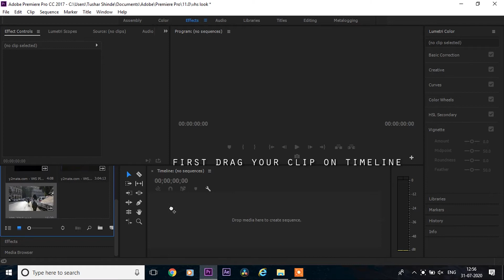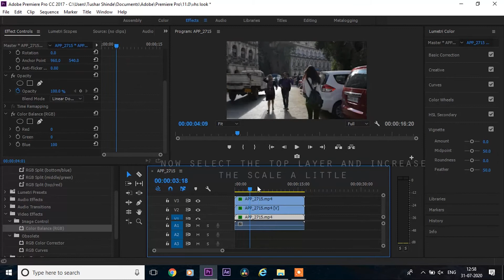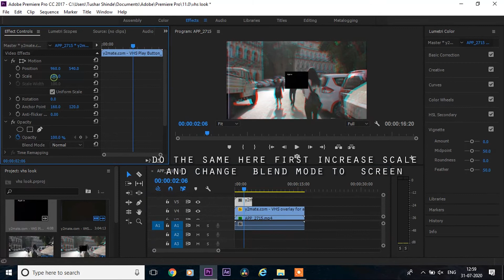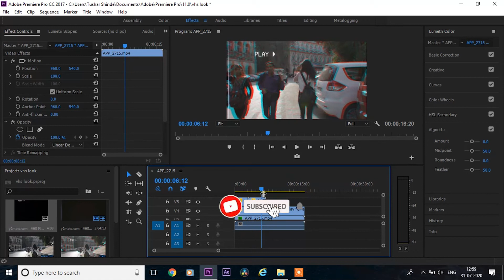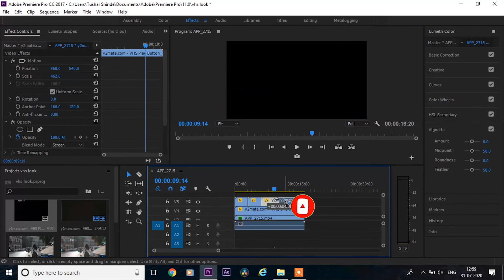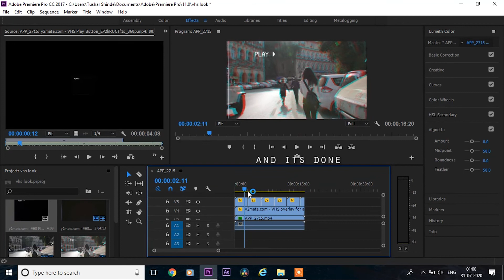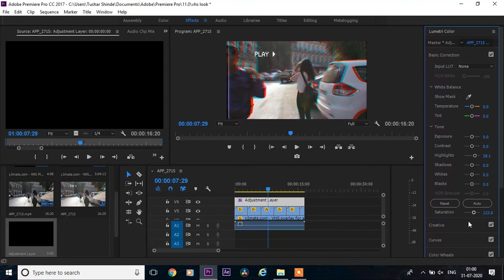Old VHS Look Effect | Easy & Quick Tutorial - Premiere Pro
how to do old vhs look effect in adobe premiere pro tutorial.

hye

my name is tushar and i will show you how to edit videoes easily and how to do amazing effects in very easiest way.